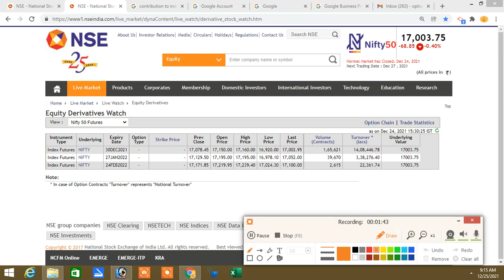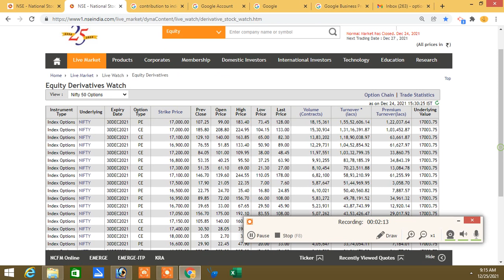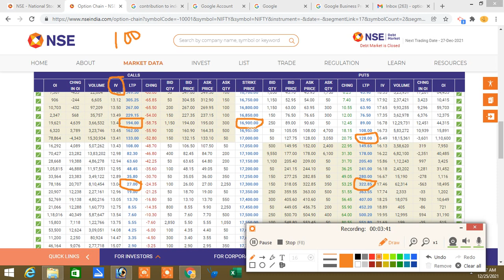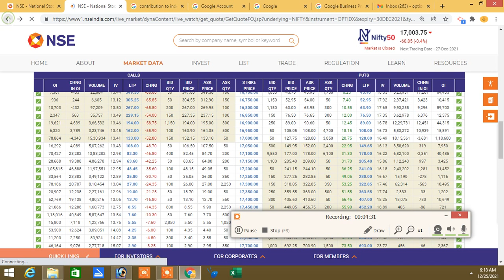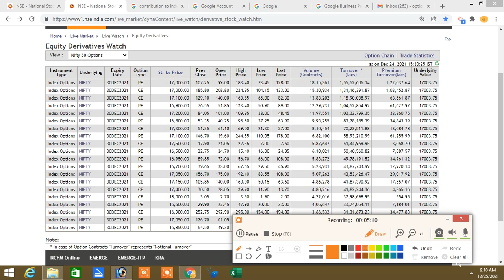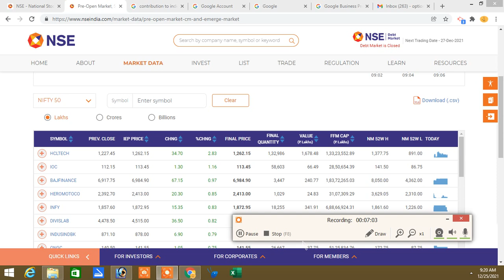Option Paid Training Program|Option Premium Calculation|Option Table Analysis|Zero To Hero|Stock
Today Month Opening|Who Zero To Hero Option Strike|Option Tamil

|Nifty & Banknifty Call Option Time Value More High|

Pre Open Market Analysis|Uneven Fighting Option Premium|Call Option Time Value High ...?

Option Price Research|How To Know Rollover Stocks In Nse Site|

Pre Market Analysis Tamil|How To Select Stock Pre Open Maret|Option Jackpot|Zero or Hero|

 Pre Market Analysis Tamil|Pre Open Market Stock|Index Option|Intraday Stock Option Selection

ShareMarket Analysis Tamil|SharemarketTamil|Option Tamil|Option Based Resistance & support|Option Buyers Stratergy|How To Win Option Buyers

இல்லை.

Santhosh
COIMBATORE